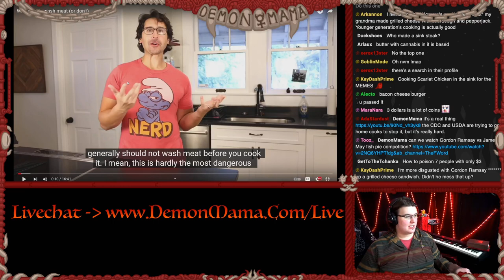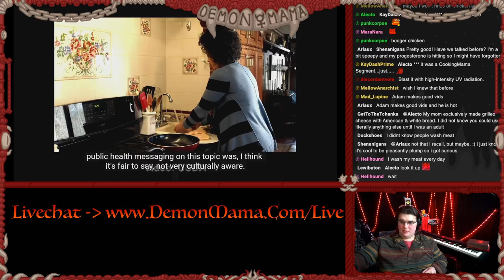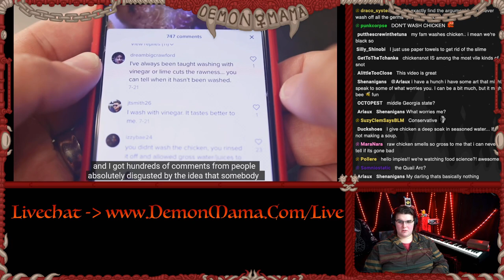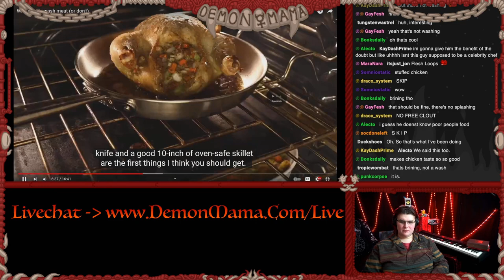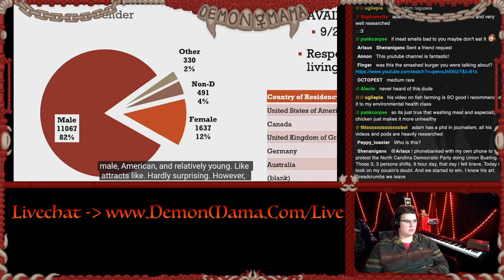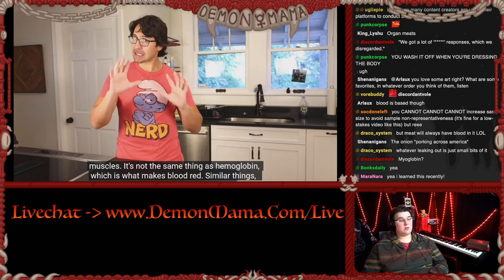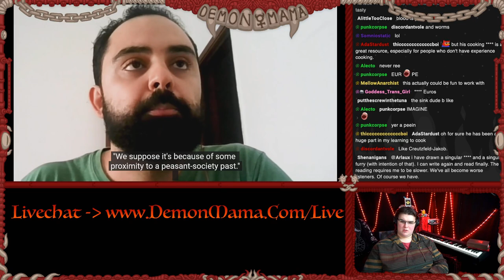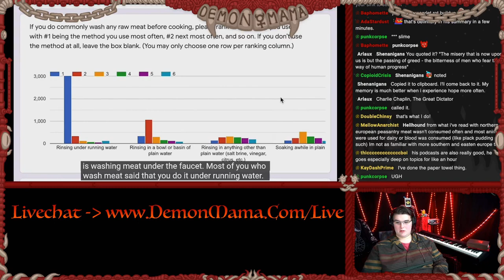Should You Wash Your Chicken? (Reacting to